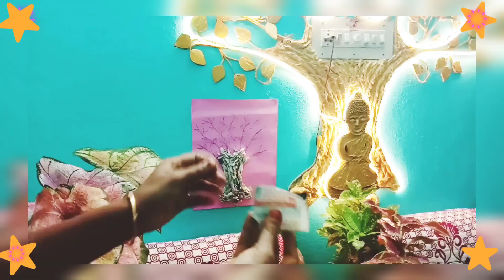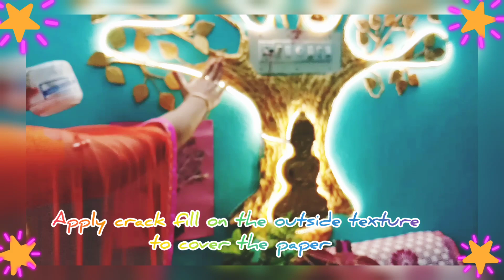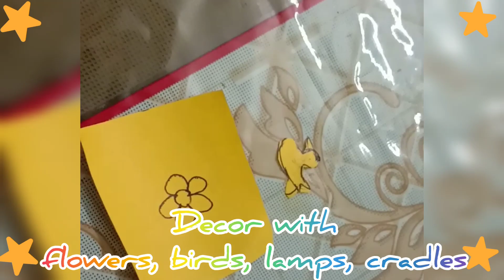DIY Diwali Special Kalpavriksha Tree Using Newspaper || Easy Home Decor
Hello Everyone.Here I Came Up with beautiful " Kalpavriksha Tree " which adds a good flavor of look to your home.You can do it yourself in an easy way.Check out the complete video to do it.For more easy Home Decor Ideas and DIY Room Decor Stay Tuned to the

Musician: ASHUTOSH

I have also shared otherr home craft decor videos .Do checkout the craft Playlist below links:

ThankU  To All 😍